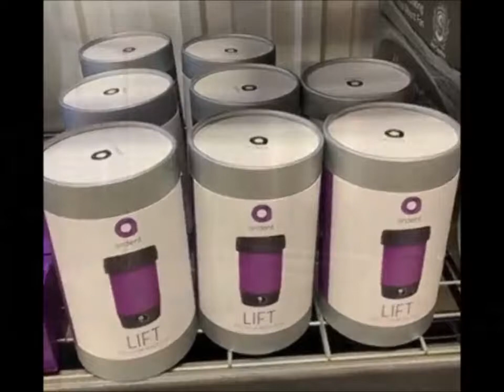8+12 j 1031 Exchange Part 4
splitthebillworldsquad ch 8 episode 12

Experience shows that lenders should not assume that borrowers and their counsel will always conduct an adequate due diligence investigation to ascertain all associated risks that may impact the project and important underlying assumptions for a loan.

Divisez l'équipe mondiale de Bill🌏🐳 - Chapitre 8, Episode 12, Saison 2019
Essayez les inscriptions sur notre page Web
ou cliquez sur le lien dans la biographie.

SplittheBillWorldSquad (Q & A) Texte # (650) 383-SKY1, (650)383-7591
Parce que personne ne mérite le succès plus que vous!

A lender must also avoid the trap of overreliance upon a borrower's representations and warranties in the loan documents. If the borrower is mistaken, what is the consequence? Declaring a material default? Case in point: A mortgage securing a $1.65 million loan contained a warranty from borrower that all leases encumbering the real estate are, and shall remain, subordinate to the lien of the mortgage. One lease was, in fact, not automatically subordinate to the mortgage. The lender's title insurance policy included an exception for all existing leases and tenancies. The nonsubordinated lease contained a lessee's option to purchase the entire strip center for $1.52 million. Will declaring a default for breach of warranty solve this defect? What is the lender's collateral position if the lessee excercises its option to purchase? -Agent X-1808

Blackpearldevelopmentandrealestate BTC @athertonhomes

Don't get me wrong. I believe you can choose to pursue any goal you want as long as you consider the consequences. So, staying with this example, I think it is perfectly OK for you to make your goal to enjoy eating good-tasting, unhealthy food if that choice will bring you what you really want. As I said earlier, if you want to be a couch potato, that's fine with me-seriously. But if that's not what you want, you better not open that bag of chips. In other words, failing to make the distinction between goals and desires will lead you in the worng direction, because you will be inclined to pursue things you want that will undermine your ability to get things you want more. In short, you can pursue anything you desire-just make sure that you know the consequences of what you are doing. -Agent X-1804

9:00 a.m. The first thing I do when I get to the office is top up my coffee. What a GPS is to driving, the calendar is to my life: I just follow it to wherever it tells me to go. If I have free time, I’ll put myself in the center area of the common space to connect with people. Just being there tends to turn a lot of things that used to be emails into great conversations. And I gave up my desk because I’m always in meetings or traveling, so now my office is my backpack.  -Agent X-0311

 To Pass On
Many things are said to be passed on. Sleepiness can be passed on, and yawning can be passed on. Time can be passed on also.
     In large-scale strategy, when the enemy is agitated and shows an inclination to rush, do not mind in the least. Make a show of complete calmness, and the enemy will be taken by this and will become relaxed. When you see that this spirit has been passed on, you can bring about the enemy's defeat by attacking strongly with a Void spirit.
     In single combat, you can win by relaxing your body and spirit and then, catching on to the moment the enemy relaxes, attack strongly and quickly, forestalling him.
     What is know as "getting someone drunk" is similar to this. You can also infect the enemy with a bored, careless, or weak spirit. You must study this well. -Agent X-1313

47,28,89,